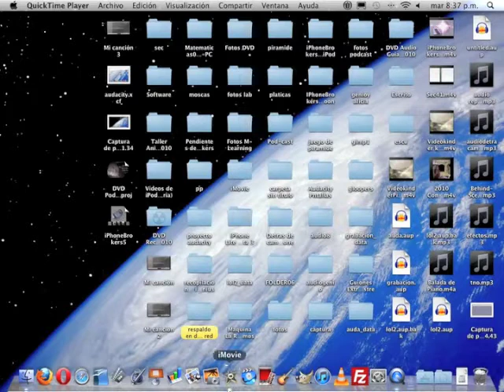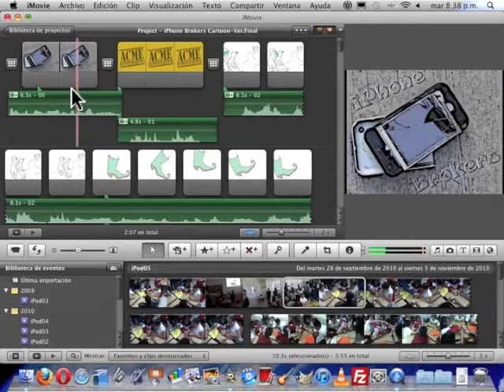Editando video con iMovie (1/6)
Screencast (1/6): Introducción al programa iMovie de Mac para comenzar a editar un video (creación de un proyecto, secciones de pantalla, elementos básicos).